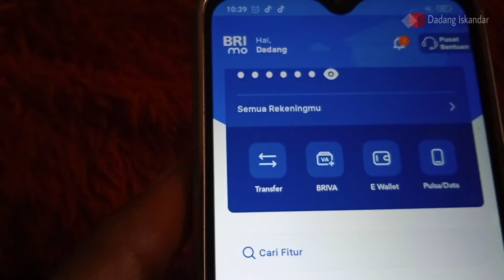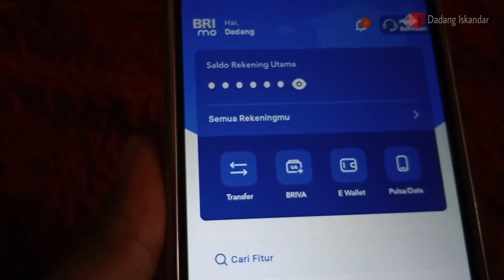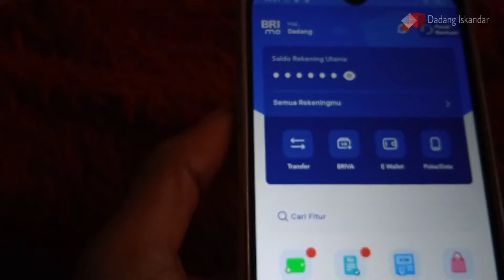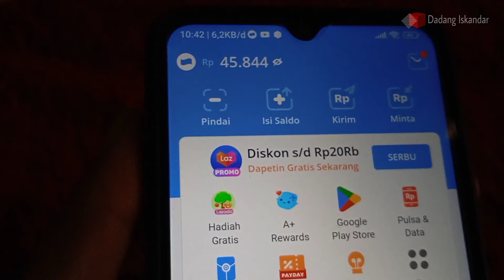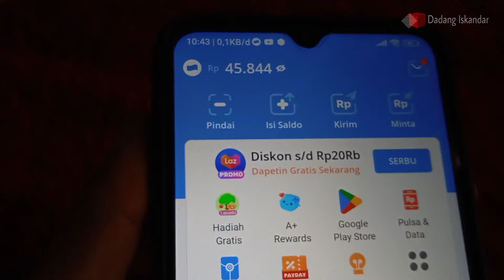CARA MENGATASI DOMPET DIGITAL BRIMO TIDAK MUNCUL ( HILANG).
Dompet digital brimo hilang. Dompet digital brimo tidak muncul di brimo. Cara memunculkan dompet digital brimo yang tidak ada. Itulah sederetan pertanyaan ketika dompet digital brimo hilang di brimo. Letak dompet digital brimo memang berubah. Kini dompet digital brimo diganti E-Wallet. Untuk jelasnya silahkan simak di video ini, cara mengatasi dompet digital brimo yang hilang dan tidak muncul.